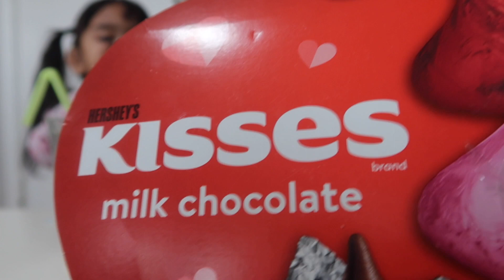VALENTINE 2024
valentine chocolate